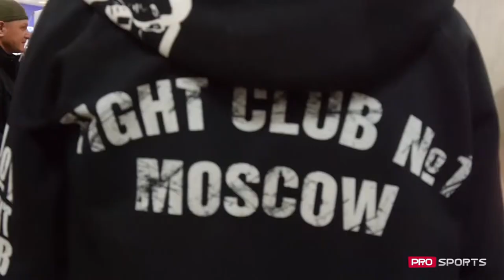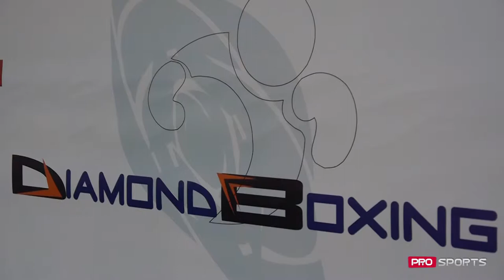STRIPTEASE LA UN MALL DIN CAPITALĂ, VEDETELE MMA ȘI-AU ARĂTAT MUȘCHII ! VIDEO